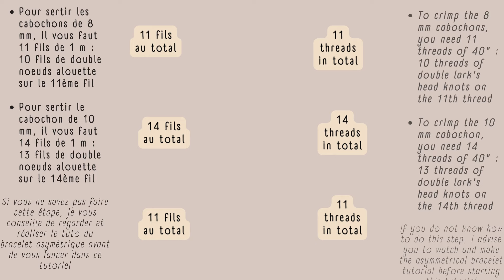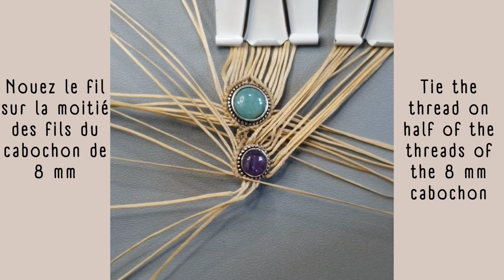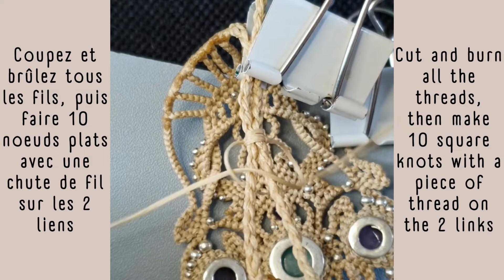Tuto Diy Manchette Sakura en Micro-macramé / Niveau Avancé / Mme Jeannette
Tutoriel pour réaliser une belle manchette en Micro-Macramé

Ce tuto s'adresse aux personnes qui pratiquent déjà le Micro-Macramé et souhaitent améliorer leur technique.

Si vous débutez le micro-macramé, je vous conseille d'abord le premier tuto pour réaliser des boucles d'oreilles

En français et anglais.

Le kit complet de ce tutoriel est à retrouver sur mon site Etsy :